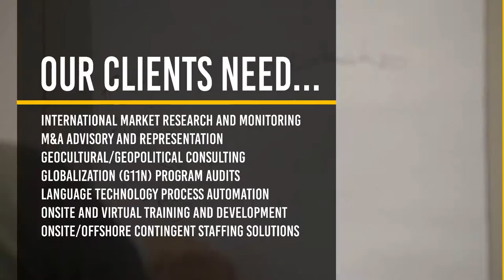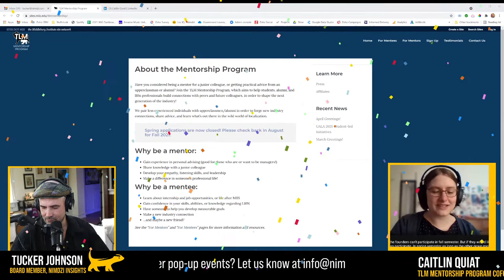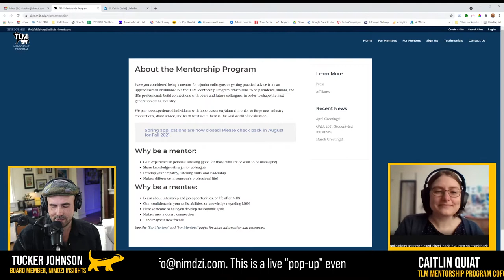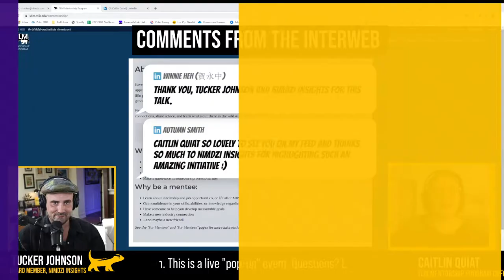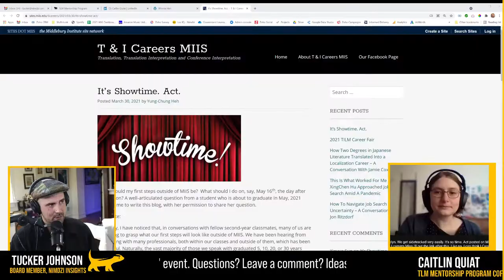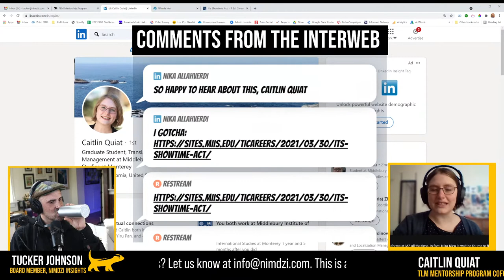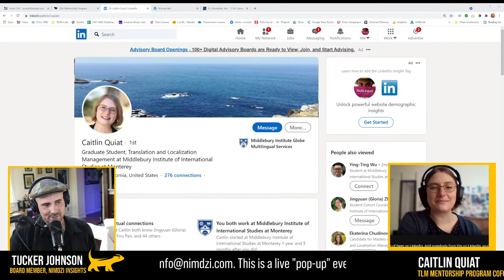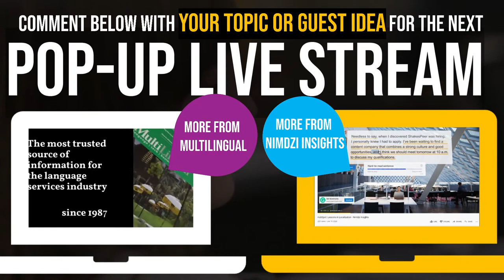TLM Mentorship Program at MIIS for Alumni and Students (Middlebury Institute of International Stu...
Today we talk with Caitlin Quiat about the TLM Mentorship Program, which is a mentorship program designed to connect alumni, students, and recent graduates from the Middlebury Institute of International Studies (MIIS), and their efforts to create community within the localization industry. Through creating these connections, both mentor and mentee can benefit, by getting a glimpse into what students of localization are learning and the potential talent pool, as well as students being able to hear from current industry professionals and being able to receive advice and anecdotes from more experienced people within the industry. As this is a live conversation, we may delve into talking about other valuable programs, as well!

Fo more information on the he TLM Mentorship Program, please visit their (Signups will begin again in August, so keep an eye out!)

About Caitlin:
Driven, curious, and efficient localizer in training. A thoughtful, organized individual, through her experience in a variety of work settings, she has grown accustomed to working in groups as well as spearheading her own projects. After living three years in Japan, spending two in Niigata City on the JET Program, she grew excited about connecting cultures and decided to pursue a career in localization. Currently a candidate for the Masters of Arts in Translation and Localization Management, she is devoting her time to furthering her Japanese studies, deepening her intercultural understanding, and diving into the world of localization, especially related to project management. When she's not studying, she's playing video games, baking, or embroidering.

Pop-up events are not announced nor marketed... We do them randomly, so make sure you subscribe and enable ALL notifications for Nimdzi Insights if you want to be notified when we go live and jump on in.

Want to do a pop up event? DM Tucker so we can coordinate!